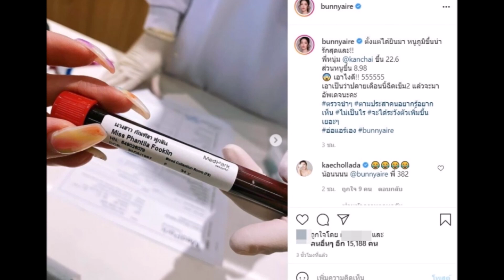ให้กำลังใจ แอร์ ภัณฑิลา หลังทราบผลตรวจภูมิ